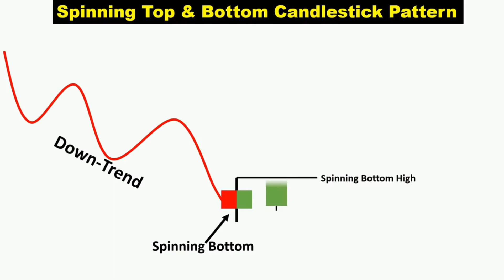Spinning Top & Bottom Candlestick Pattern | Bullish & Bearish Candlestick Pattern| Technical Analysi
spinning top & bottom candlestick pattern,
spinning bottom candlestick,
spinning top candlestick pattern,
spinning top candlestick,
double spinning top candlestick,
spinning tops candlestick pattern,
the spinning top candlestick,
doji and spinning top candlestick pattern,
spinning top candlestick trading strategy,
bullish & bearish candlestick pattern,
bullish and bearish engulfing candlestick patterns,
bullish and bearish harami candlestick pattern,
3 candlestick pattern,
bullish three line strike candlestick pattern